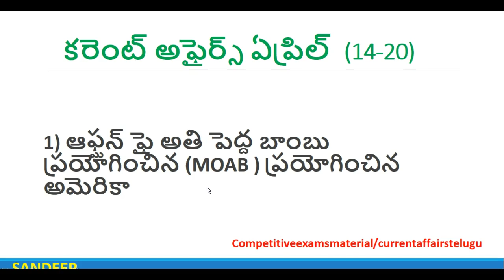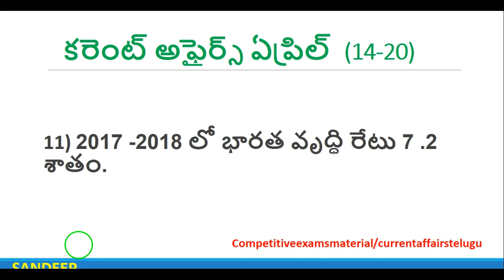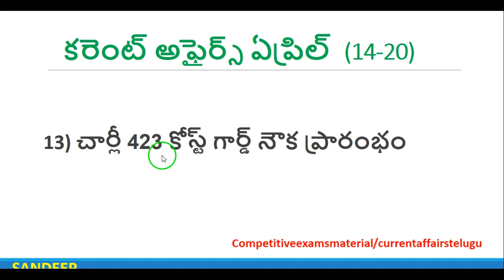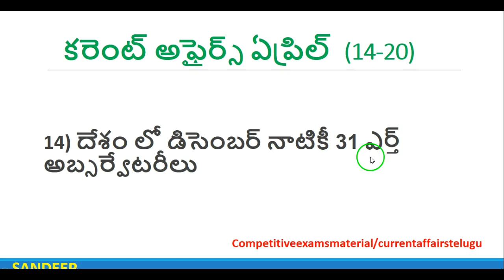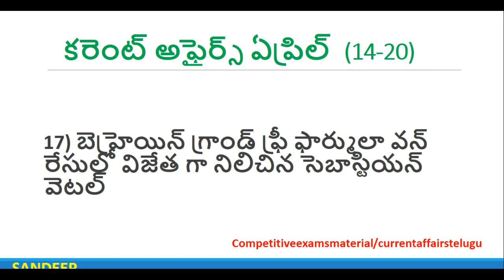current affairs telugu 2017 (April11th -20th)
current affairs telugu by sandeep,
current affairs telugu march 2017,
current affairs telugu april 2017,
current affairs telugu march,
current affairs telugu medium,
current affairs telugu medium 2017